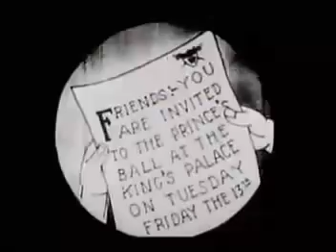Золушка. 1922.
Сказка о Золушке в старом формате.